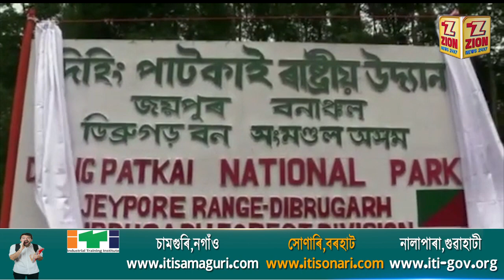বৰ্তমান দিহিং পাটকাই ৰাষ্ট্ৰীয় উদ্যান খন কি পৰ্য্যায়ত আছে আপুনি জানেনে?